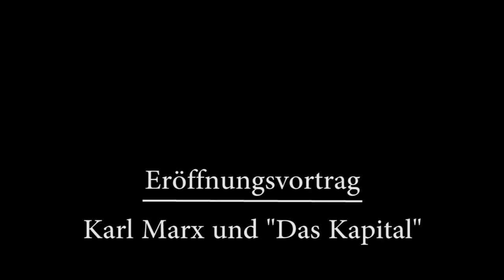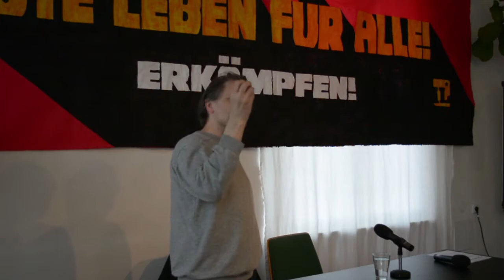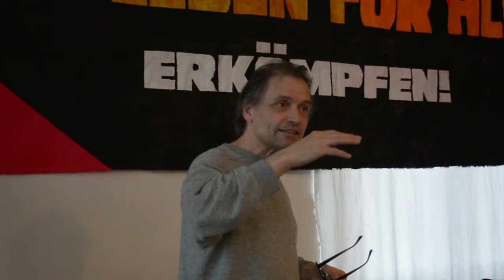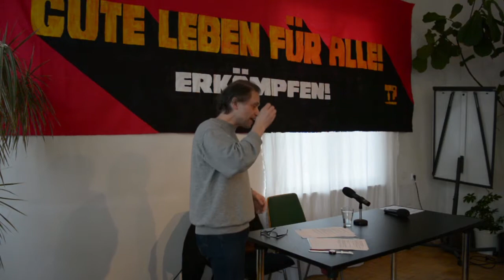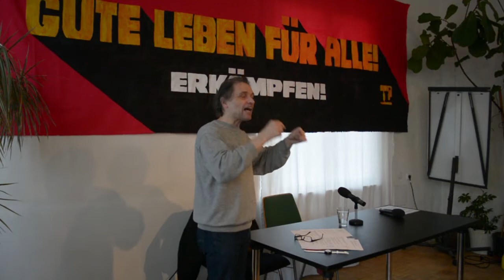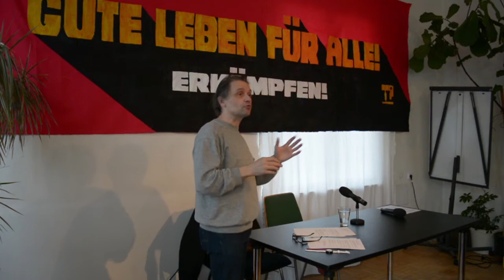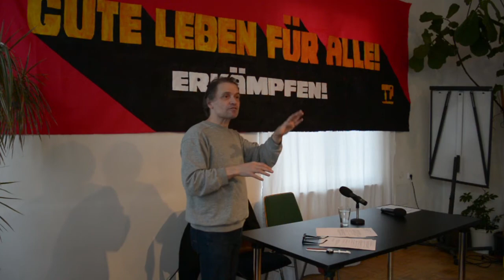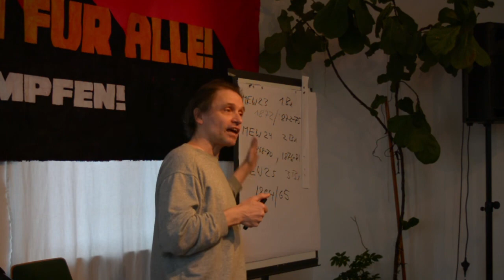Michael Heinrich - Karl Marx und Das Kapital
Vor 150 Jahren veröffentlichte Karl Marx den ersten Band seines Werkes „Das Kapital. Kritik der Politischen Ökonomie“. Nur wenige Texte haben das Kritische Denken derart nachhaltig geprägt und sind über all die Jahre ein wichtiger Bezugspunkt in den Kämpfen gegen den Kapitalismus geblieben. So gesehen ist „Das Kapital“ tatsächlich das – von Marx selbst so bezeichnete – „furchtbarste Missile, das den Bürgern noch an den Kopf geschleudert worden ist“.

Vom 5. bis 7. Mai organisierte die Interventionistische Linke Graz eine Konferenz aus Anlass des 150. Jubiläums der Veröffentlichung des Ersten Bandes. Michael Heinrich hielt dazu den Eröffnungsvortrag.